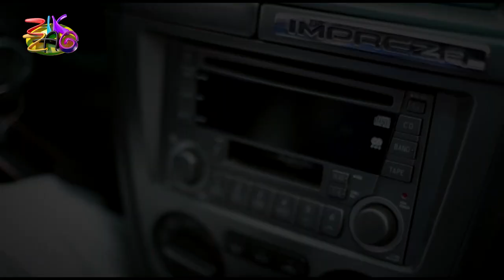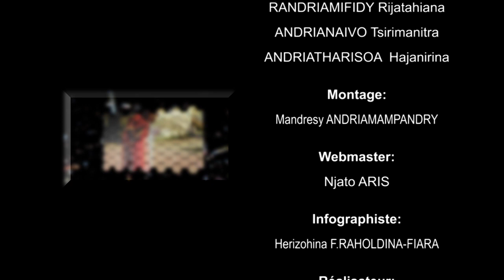ZIK ZAG : 15 MARS 2014